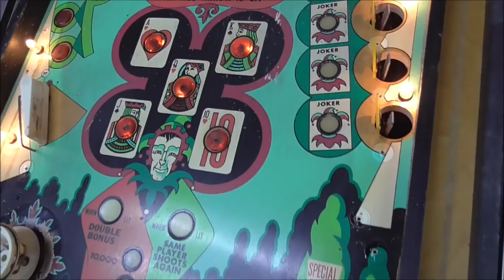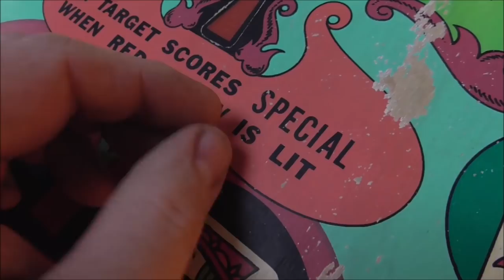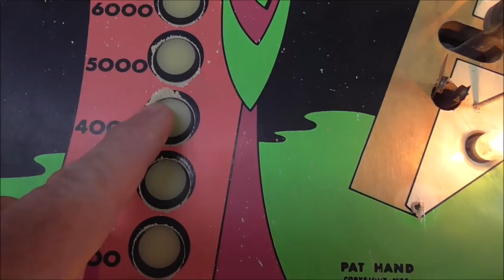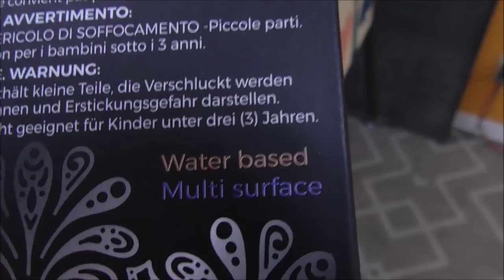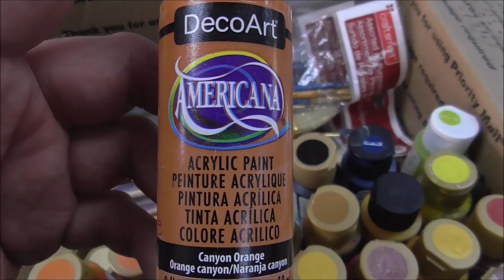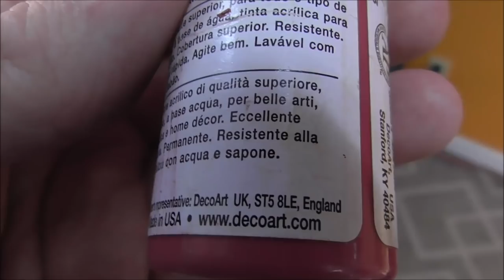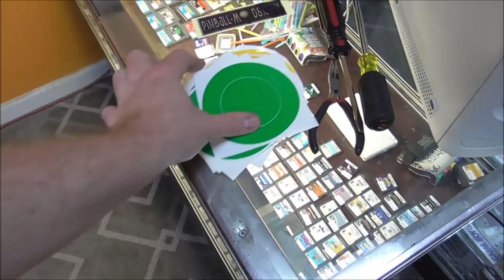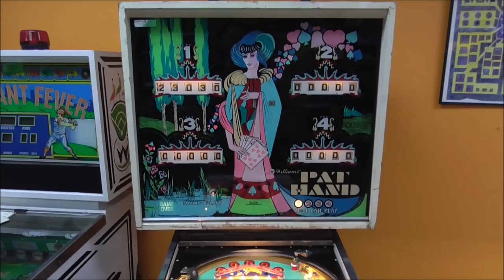Let's Repaint The Wear On This 1975 Williams Pat Hand Pinball Machine Playfield! Restoration Part 4